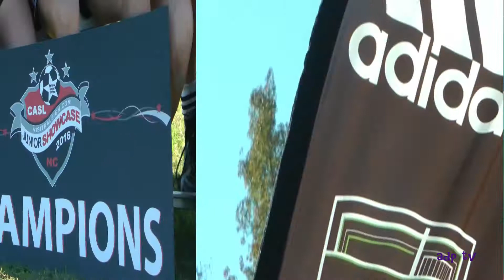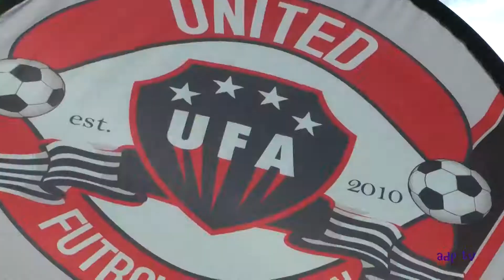CASL United FA U14G Premier Vs LNSC 03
United U14G Premier Vs LNSC (03)
National Soccer Series - CASL
Jr Girls Showcase - Fall 2016